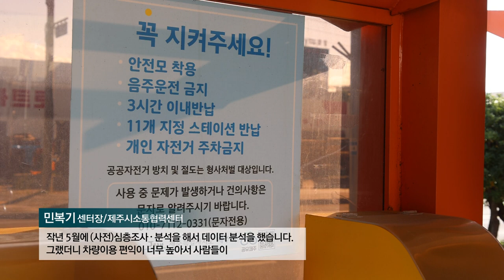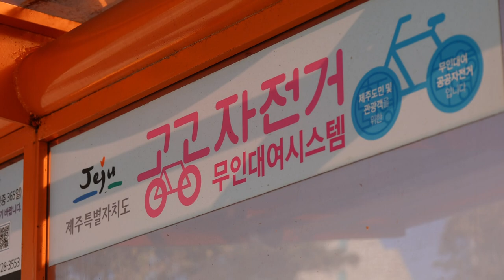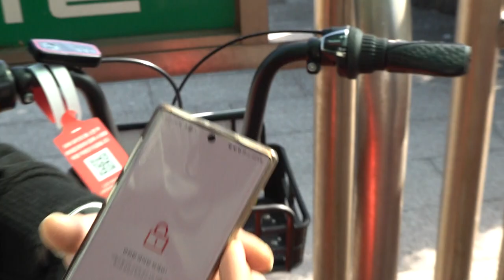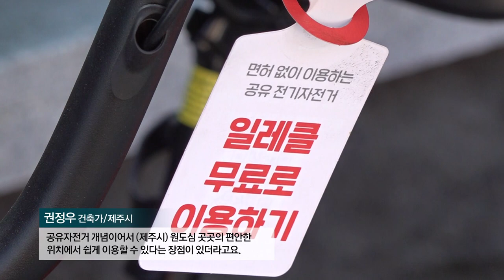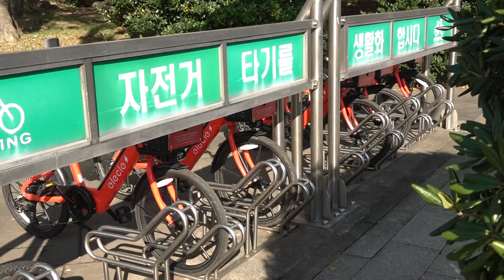[해피플러스] 도심을 달리는 공유전기자전거